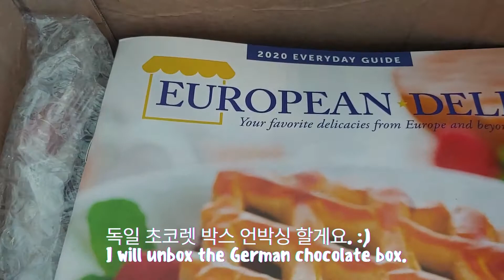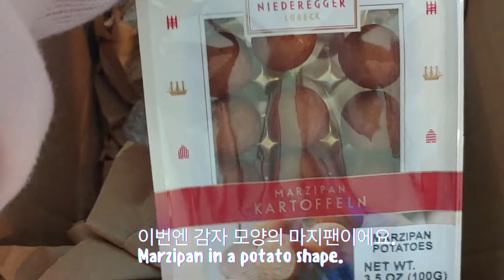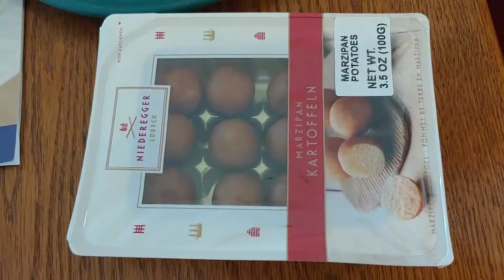발렌타인데이 추천 유럽 초코렛 Valentine's Day Recomm. Chocolate |미국 일상 브이로그 언박싱 unboxing Vlog 미국일상